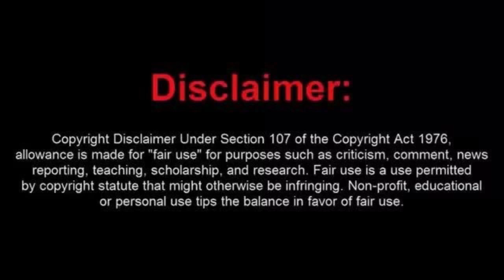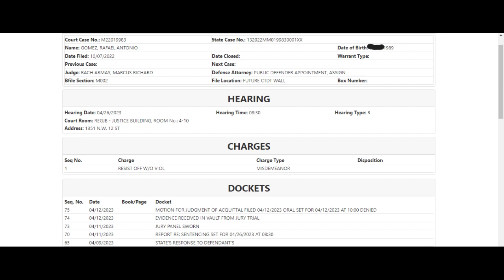Update: Little Joey May Not be Getting Out Anytime Soon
Update Little Joey May Not be Getting Out Anytime Soon. His antics have landed this little moron in some hot water. So, he has to chill out in jail for a while.